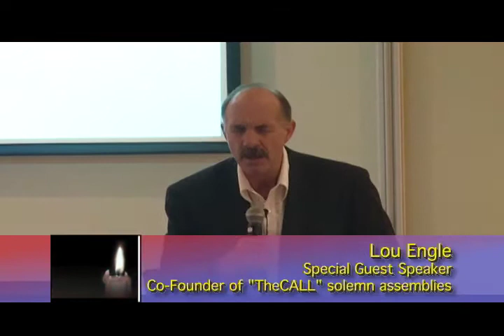Faith & Heritage - Lakeshore Pre-Call Rally - Seg 10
DSE-TV's "Faith & Heritage" presents: Lakeshore Pre-Call Prayer Rally, a West Michigan collaboration, comes together on October 2nd, 2011. Event organized by the MCPI (Muskegon County Prayer Initiative). Featured speakers: Lou Engle, visionary and co-founder of "TheCALL"; Rick Warzywak of Transformation; Jeremy Simpson with "Gathering Grand Rapids".